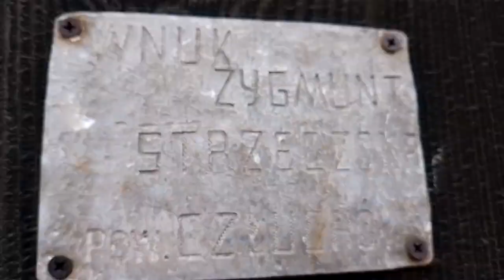STULETNIA STODOŁA DO ROZBIÓRKI. PROPER W ŚWIĄTECZNYM UBRANKU.